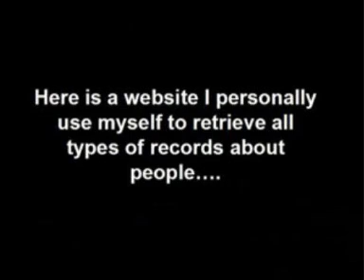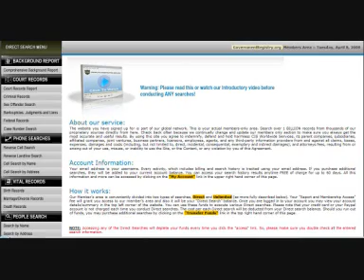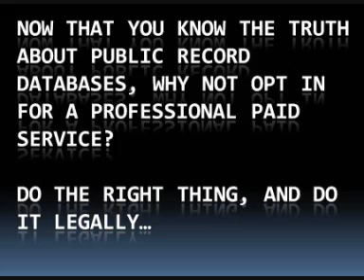Escambia County Public Records - How To Retrieve Them FREE?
Escambia county public record has to exist online doesn't it? But are they available free of charge to you?

Most public records sites require you to pay some fee to access the records like for escambia county.

This vid will be like a tutorial for you to realize where you may find the respective records for escambia county public and records.

Escambia county public records.